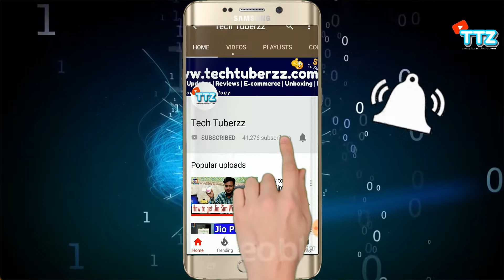Xiaomi Poco F1 vs Honor Play | Detailed Comparison | Real Killer?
Is video me ham aapko detailed comparison denge Xiaomi Poco F1 aur Huawei Honor Play ka. Batayge ki aapke liye konsa lena behtar hai.

Apne sawaal ap comment karke zaroor puchiyega ham jald hi reply karenge.